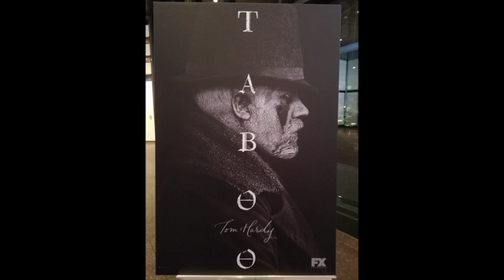Taboo FX Red Carpet with David Hayman & Steven Knight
I was on the red carpet for the FX series “Taboo” premiering tonight (January 10). I briefly spoke with David Hayman (Brace) about his role and what attracted him to the series. Steven Knight (Creator/EP/Writer) and I spoke about working with Tom & Chip Hardy on this spooky mystery drama set in the 1800s.
Set in 1814, Taboo follows James Keziah Delaney, a man who has been to the ends of the earth and comes back irrevocably changed. Believed to be long dead, he returns home to London from Africa to inherit what is left of his father's shipping empire and rebuild a life for himself. But his father's legacy is a poisoned chalice, and with enemies lurking in every dark corner, James must navigate increasingly complex territories to avoid his own death sentence. Encircled by conspiracy, murder and betrayal, a dark family mystery unfolds in a combustible tale of love and treachery.
Taboo is created by Steven Knight with Tom Hardy and Chips Hardy, who is also the show’s consulting producer. Executive producers are Ridley Scott and Kate Crowe for Scott Free, Tom Hardy and Dean Baker for Hardy Son & Baker, and Steven Knight, with Timothy Bricknell producing. Taboo is directed by Kristoffer Nyholm (Eps. 1-4) and Anders Engström (Eps. 5-8), and reunites Hardy and Knight for their third collaboration following Locke and Peaky Blinders.
Taboo premieres January 10, 2017 and is produced by Scott Free London and Hardy Son & Baker for FX Networks.